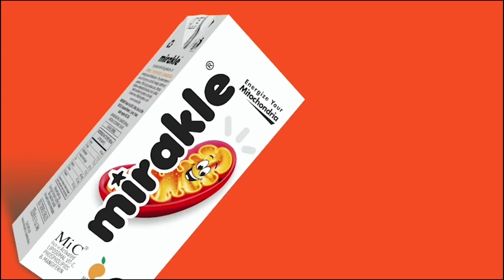டிசம்பர் 1ஆம் தேதி முதல் கனமழை பெய்யும் : வானிலை ஆய்வு மையம்